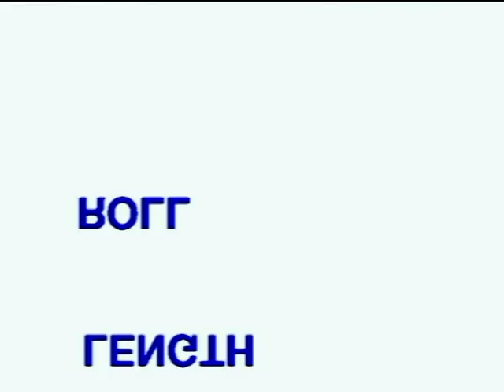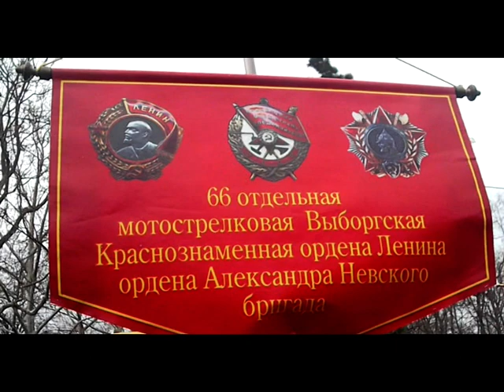Одесса, 15 февраля 2017 г. Парк им. Т.Шевченко.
Одесса, 15 февраля 2017 г. Парк им. Т.Шевченко. Возложение венков и цветов к памятнику воинам-интернационалистам.